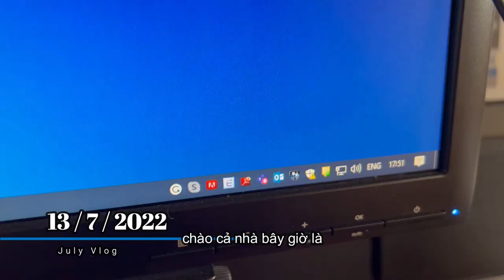|VLOG25| Festa del Redentore in Venice, Rialto Market ... ❤️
Hi guys!
This is my July Vlog in Venice. In this video, I recorded my July time with some daily activities. This month, there were many my first time ever, I visited Rialto market, and also attended the Redentore festival. Besides, there were some daily jobs I had with my colleagues.
Hope you guys like this video even if the time turned you back!

Timeline:
00:00 Intro
00:15 1/7 lunch time at the office
00:57 3/7 small talks
01:56 7/7 going to Roma again
02:43 12/7 Back to Venice and seeing the most beautiful supermarket
03:22 13/7 working like crazy
04:22 14/7 talk about Redentore plan
06:19 16/7 first time going to Rialto fish market
09:34 going to Redentore Festival
13:05 17/7 going to Giudecca by floating bridge
14:43 18/7 Finally, I'm sick
15:49 20/7 Back to work after some sick-leave days
16:35 22/7 Sagra festa
17:54 31/7 my first tattoo, making birthday cake for Enrico